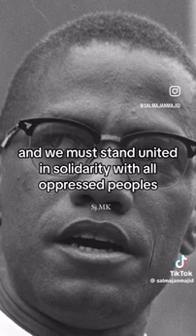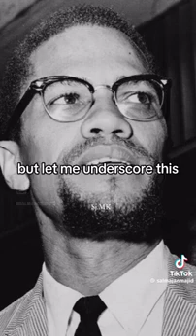Malcolm X Speaks on P@L3Stine